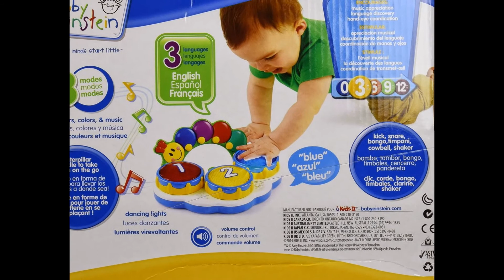Review: Baby Einstein Discovery Drums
Product Description
Baby Einstein delivers drumming fun for baby and a whole lot more. Discovery Drums provide three modes of play so baby can discover music, numbers, and colors. In music mode, infants "drum up" their own music in free play or listen to 12 classical melodies to enjoy during naptime or playtime. When a drum is touched in either number or color mode, baby listens as each number or color is spoken in English, Spanish, or French. For more entertaining fun, baby also enjoys flashing lights when hitting a drum, no matter what mode. The convenient and colorful caterpillar handle provides easy portability for on the go fun. Includes volume control and 3 AA batteries.